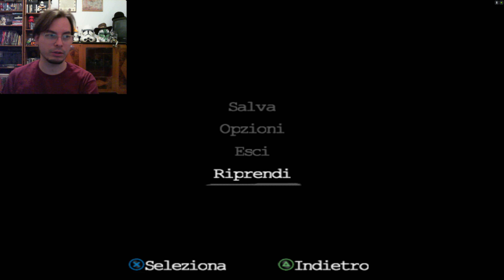Peter Jackson's King Kong - The Official Game of the Movie PS2 ITA Part 25